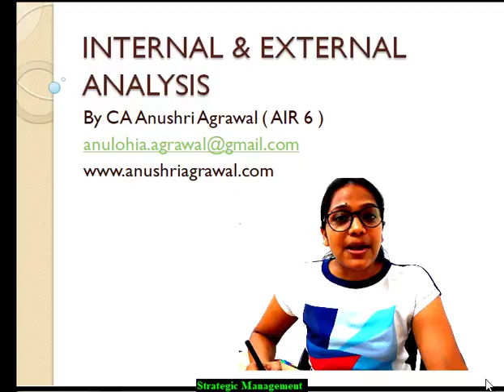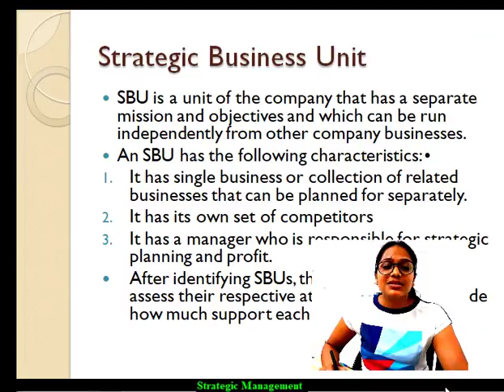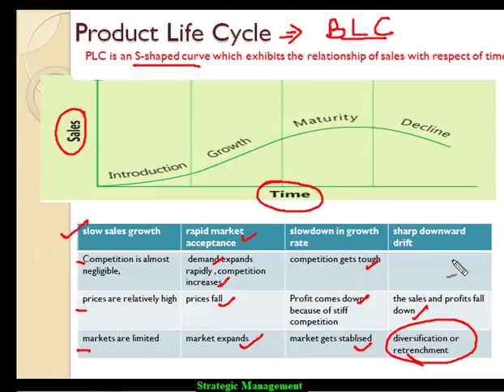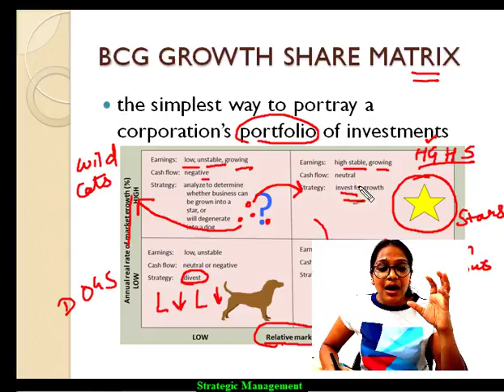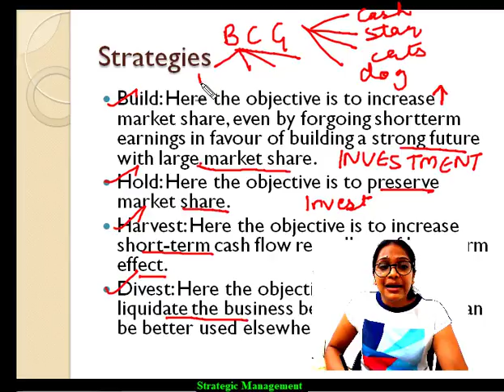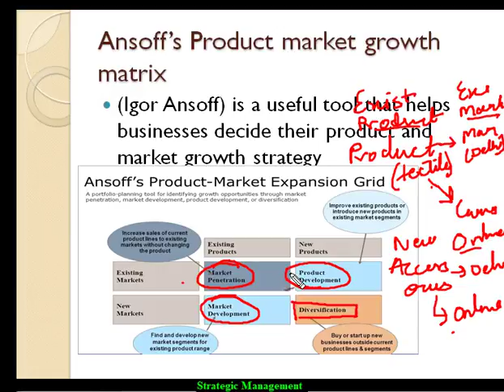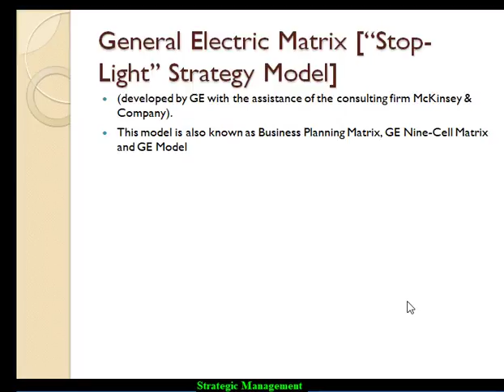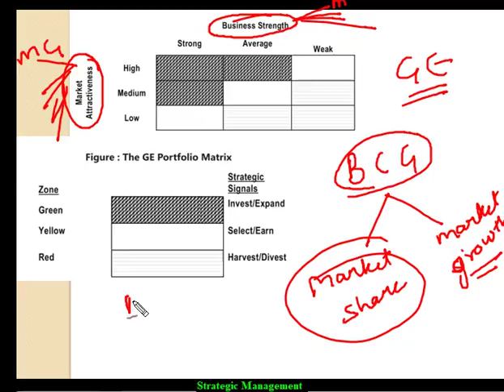Internal and External Analysis ll Chapter 2 ll CA IPCC / CA INTER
hey students, this Strategic Management for CA IPCC and CA INTER students ...applicable for both old and new course..